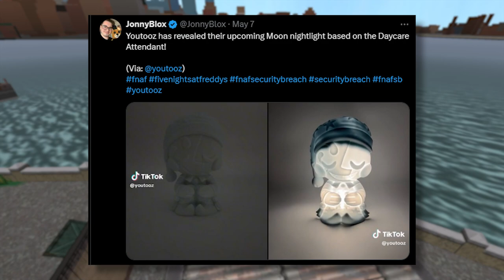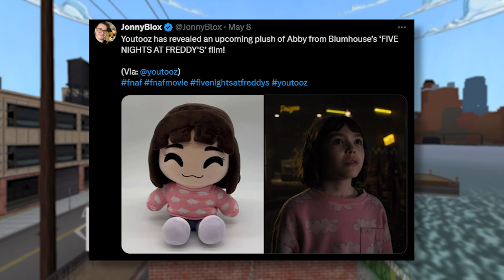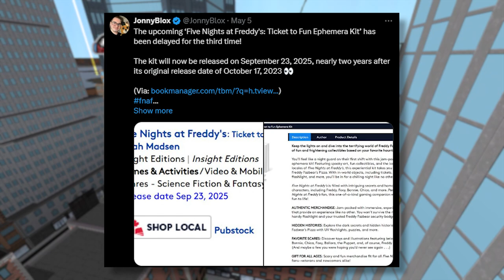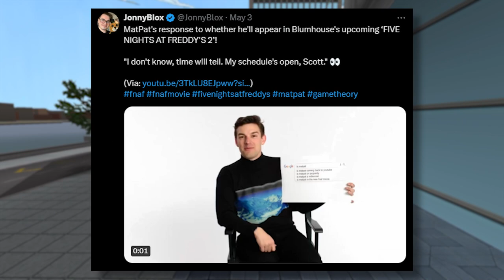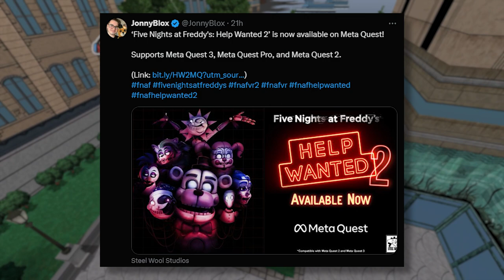HELP WANTED 2 META QUEST RELEASE! NEW FNaF Book, Youtooz FNaF Merch, & MORE! - FNAF Weekly News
Five Nights at Freddy's (FNAF) Weekly News. Help Wanted Meta Quest Release, Youtooz FNaF Merch,  Ticket to Fun Ephemera Kit Delayed Again, MatPat FNaF 2 Movie, Dawko Hex Plush, & MORE!

0:00 Intro
0:14 Youtooz William Afton Figure (FNAF MOVIE)
0:41 Youtooz Moon Night light
0:18 Youtooz Abby Plush (FNAF MOVIE)
2:09 Hex Springtrap Collector Card + Release Date
2:51 Five Nights at Freddy's Tales From The Pizzaplex Graphic Novel Vol.1 Release Date
4:06 Five Nights at Freddy's: Ticket to Fun Ephemera Kit Delay And New Date
5:02 MatPat FNaF 2 Movie News
5:57 Five Nights at Freddy's: Help Wanted 2 Meta Quest Is Now Available